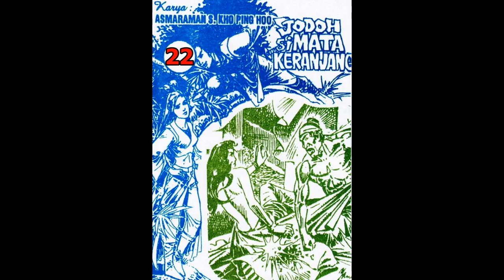Seri Cerita Silat JODOH SI MATA KERANJANG JILID 22